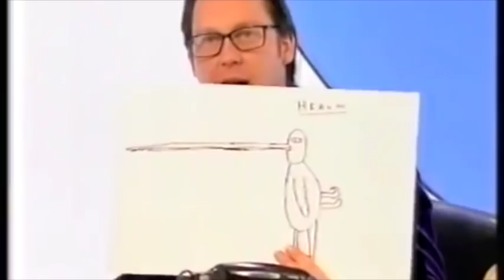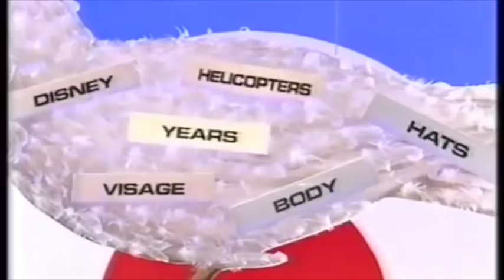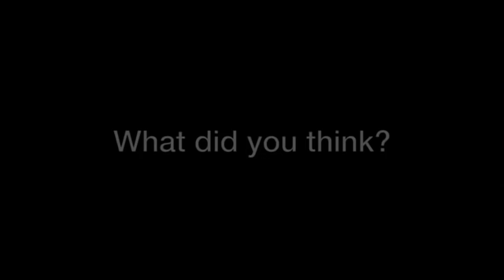Americans Watching British TV: Shooting Stars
Ever wondered what Americans think of British TV. Well, nothing really as they've never seen most of it. But what if they did? In Americans Watching British TV Matt Thomas shows a bunch of unsuspecting Americans a British TV show and asks them what they think. This week it's surreal celebrity game show, Shooting Stars.